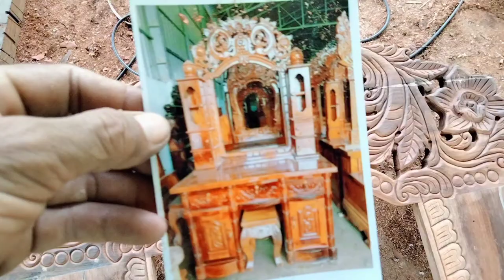របៀបឆ្លាក់ក្បាច់ទូរសំអាង How to carve a cosmetic cabinet#eksort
This video wants to show you how to make a bed, make a cupboard, make and carve a luxury wood carving. If you like my video, please help me by clicking on one.របៀបឆ្លាក់ក្បាច់ទូរសំអាង How to carve a cosmetic cabinet#eksort